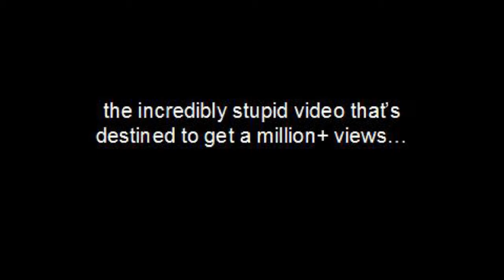Chain Video 1- The Computer Mouse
The amazing Orange Nostril's first ever Chain Video!!! Help it accomplish what it was made to do.